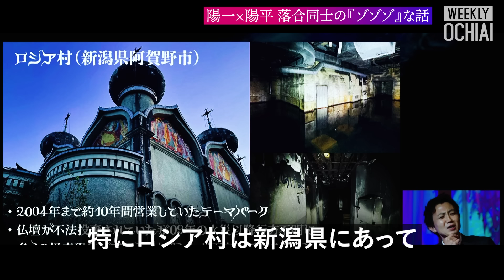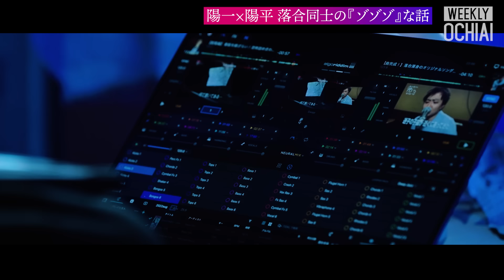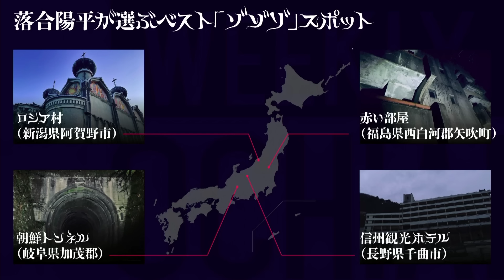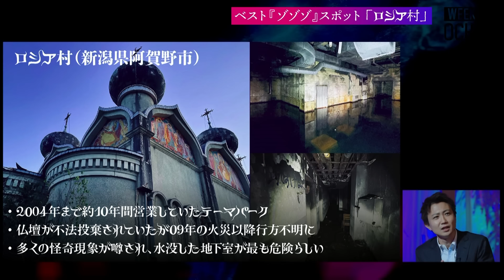【落合陽一】超人気「ゾゾゾ」の落合陽平『ベスト恐怖スポット』は？廃団地で発見したビデオテープに「衝撃映像が…」私生活で心霊体験ない陽平、意外とある陽一「“人毛”の掛け軸を見ていたら…」恐怖の意味を語る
10日間無料トライアル実施中

落合陽一が今、一番ハマっているYouTubeチャンネル。それが『ゾゾゾ』だ。名前からも分かる通り、肝試しを中心としたコンテンツを配信するホラー系のチャンネルで、内容はさることながら驚きなのが、その“数字”だ。動画をアップすれば視聴回数200万超は当たり前、ホラー系としては異例のおよそ80万人の登録者を誇っている。そんな『ゾゾゾ』のメインパーソナリティーが、落合陽平。一体、何者なのか？なぜ人気なのか？暑い夏にはぴったり、心霊スポットを巡ってきた落合陽平が選ぶベスト「ゾゾゾ」スポットや制作の裏側を聞くとともに、謎に満ちた陽平の素顔に、陽一が迫る。